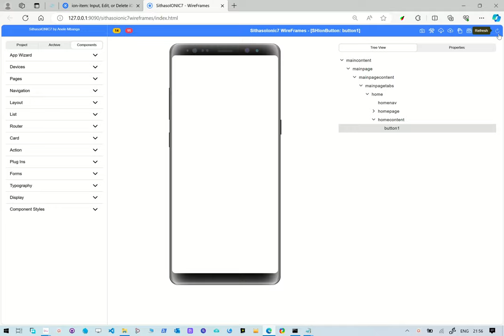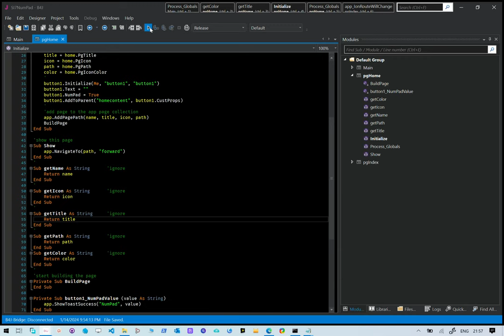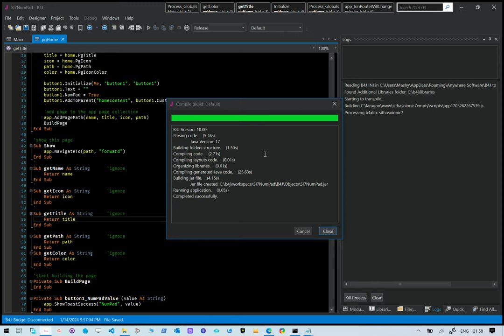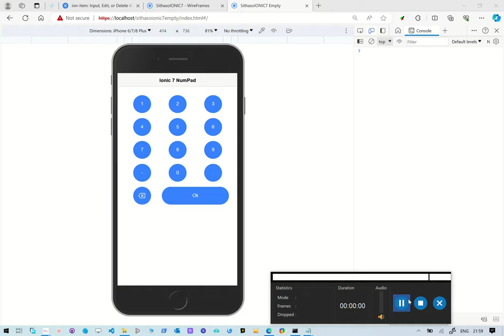SithasoIONIC7 - Numeric Keypad in Ionic7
In this reel we take a look at how to use SithasoIONIC7 Wireframes to create professional Ionic7 Designs and App creation. Here we create a numeric keypad and trap each key click to find the value of what we have entered.

2. Unzip the file and then double click the run_server_9090.bat file.
3. Ensure that port 9090 is not firewall blocked.
4. Use Ionic Documentation to refer to create your Mobile App Wireframes.

Demo